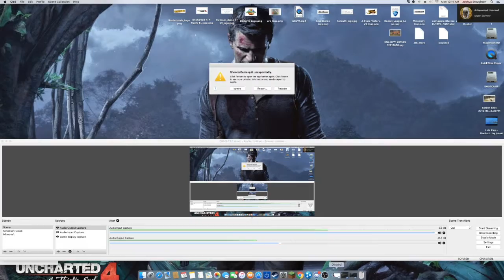ARK: Survival Evolved - Season 1 Finale Megapithicus Battle (Cheats) S1E10 ( Gameplay )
Aloha guys. Thats right it is ARK. Make way for the Shenanigans that are to come on the ARK Strangely Evolved server!